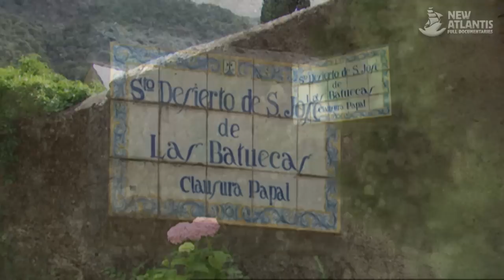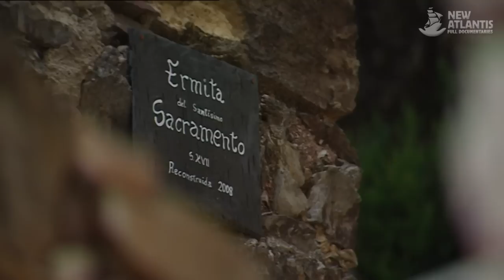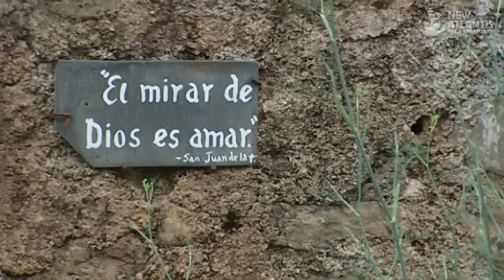Desiertos: Termómetros del Futuro (parte 5/5)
Son mucho más áridos y deshabitados. Los desiertos están llenos de vida, especies esenciales para el equilibrio de la tierra y un ecosistema natural que desempeña un papel esencial para regular el clima.

Descubra los secretos de un paisaje que tiene un significado religioso y cultural profundo, que ha servido de escenario para grandes religiones como lugar de retiro y meditación, la barrera y el encuentro entre las diferentes culturas.